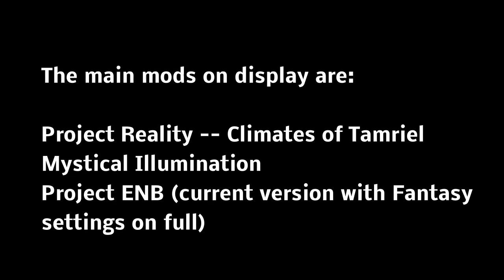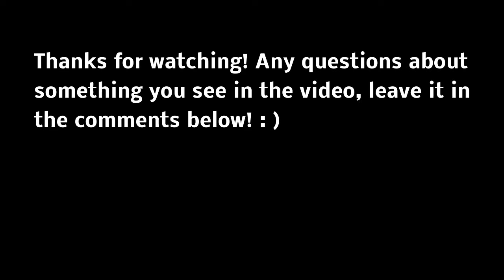Climates of Tamriel 3.0/Project ENB Fantasy demo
The point of this video is to demonstrate two mods, Project Reality -- Climates of Tamriel v3.0 and Project ENB, being used together. The two are meant to be used simultaneously and I think they make the game look pretty damn awesome. What do you think?

There are other mods on display, here, too. They're a combination of mods that I use in Skyrim, and I've made a guide explaining which, called Nick's Skyrim Guide. It can be found in its entirety, here*

*Requires a log-in to view as it does contain adult content.

A SFW version (doesn't require a log-in, but it's currently outdated)